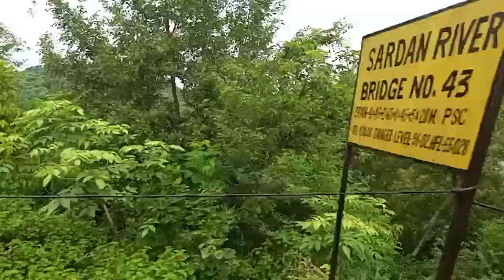Very beautiful paharo ka beautiful njara hai dekhiye aap sab II please subscribe my channel 🙏👌🌺🌼 II